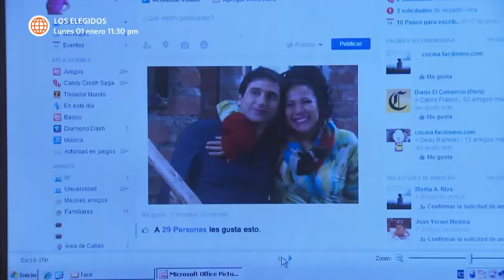Al Fondo hay Sitio 6: Teresa y Rubí se pelean por Manolo (Capítulo n° 280)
¡FUE A BUSCARLA!
Teresa se enteró que Rubí se presentaba en un bar y fue a enfrentarla porque solo quería ser su amiga para acercarse a Manolo.